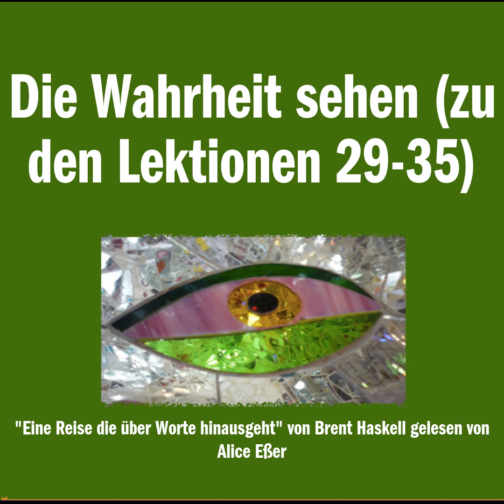Die Wahrheit sehen (zu den Lektionen 29-35)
"Die innere Stimme" und "Eine Reise, die über Worte hinausgeht" Die Wahrheit sehen (zu den Lektionen 29-35)

"Eine Reise, die über Worte hinausgeht" von Brent Haskell
übersetzt von Monika Jadzinski
gesprochen von